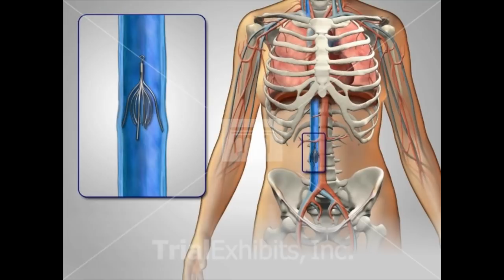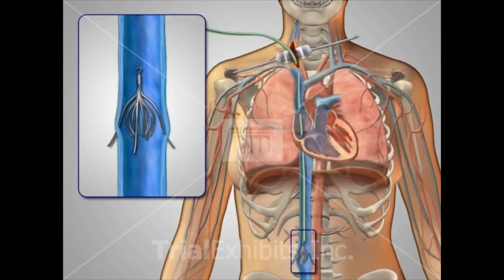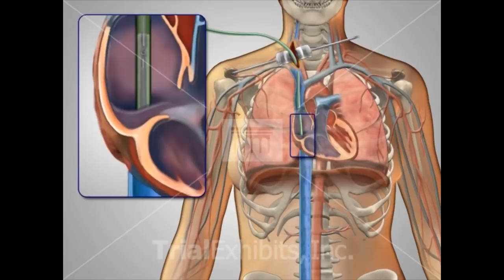IVC Filter Complications - Medical Animation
This medical animation demonstrates a possible complication for a patient implanted with an Inferior Vena Cava (IVC) filter.  The filter, whose purpose is to catch and prevent fatal blood clots from reaching the heart, unexpectedly migrates and punctures the IVC and nearby tissues.

Trial Exhibits, Inc. produces animations and illustrations that aid juror comprehension during court litigation.